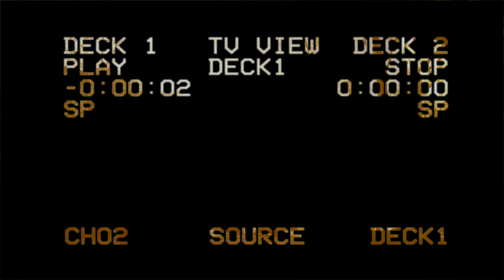Key Dub - Got To Go (By Grapefruit Video)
Музыкальный клип для хаус проекта "Key Dub - aka Montana Jo [EP]"
Ссылка на релиз:
Создаем видео, которые превращают зрителей в клиентов.

За годы работы мы создали множество проектов, каждый из которых уникален и эффективен. Мы не просто снимаем и монтируем видео, мы разрабатываем стратегию продвижения и создаем сценарии, которые приводят к желаемому результату.

Среди наших услуг:

– Создание корпоративных видео
– Рекламные видеоролики
– Музыкальные видео
– Арт видео
– Обучающие видео
– Видео-презентации
– Видеокейсы
– Инфографика
– 2D и 3D анимация

Что вы получите, работая с нами:

– Индивидуальный подход к вашему проекту
– Профессиональную команду, которая всегда на связи
– Соблюдение сроков и бюджета
– Гарантию качества и эффективности
– Лояльную ценовую политику